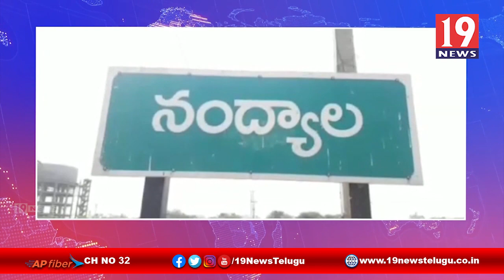రుద్రవరంలోని కుండపోత వర్షాలతో పొంగిన వంకలు -కర్నూలు జిల్లా